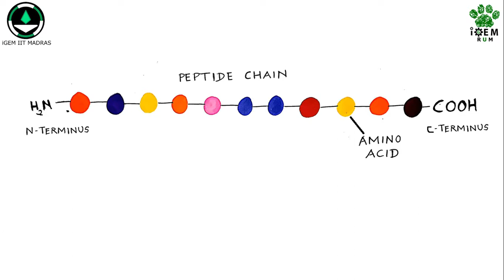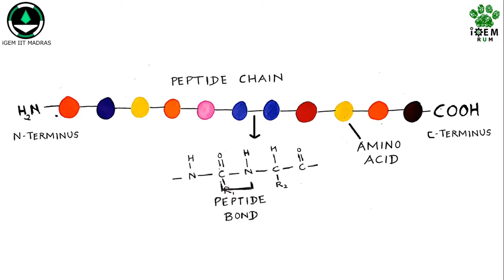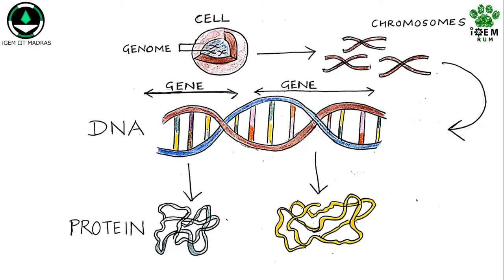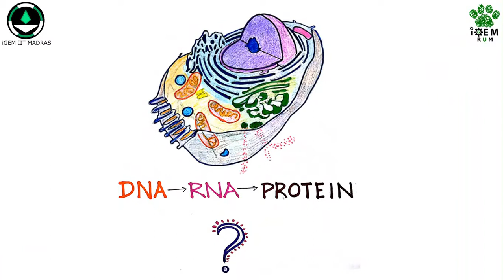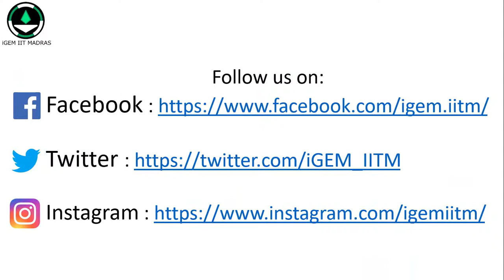Proteins : The Language Project - Spanish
This is our next video in the Language Project series, here we introduce Proteins in Spanish in collaboration with Team iGEM RUM!

Please support our initiative by donating below!